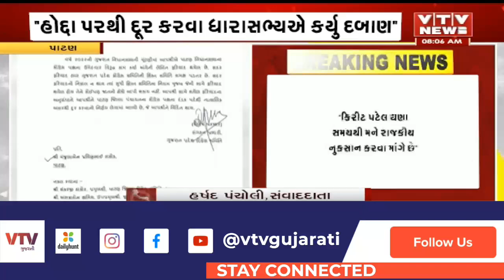Patan News: પાટણના જીલ્લા પંચાયતના કોંગ્રેસ પક્ષના દંડક મંજુલાબેન રાઠોડના આક્ષેપ I VTV GUJARATI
Patan News: ગુજરાત કોંગ્રેસ શિસ્ત સમિતી દ્વારા તેમને હોદ્દા પરથી કરાયા દૂર, હોદ્દા પરથી દૂર કરાતા મહિલા નેતાએ પાટણ કોંગ્રેસના ધારાસભ્ય કિરીટ પટેલ પર કર્યા આક્ષેપ